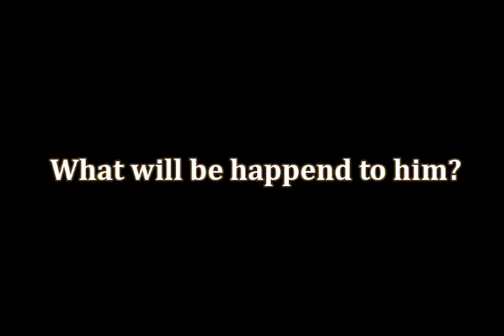Prisoners of Edem( Узники Рая_ - трейлер 2012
Семён Никифорович -- советский интеллигент. Однажды, проснувшись поутру после очередной посиделки с друзьями, он обнаруживает возле себя ангела, который сообщает весть о скорой смерти героя. Возможно единственное будущее, которое ждет -- это ад. Но что если ангелы не так невинны, как нам кажется? Что если они ошибаются по поводу наших судеб?